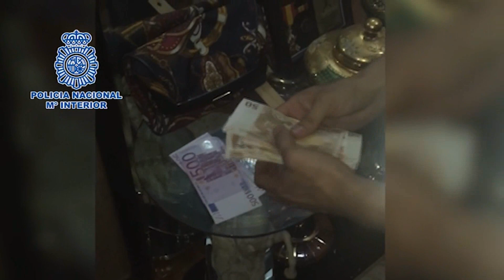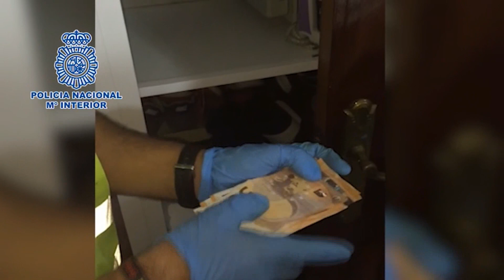ACCIÓN Policía Nacional en El Príncipe Ceuta contra red que introducía argelinos en narcolanchas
VideoActualidad.com La Policía Nacional detiene en el barrio del Principe en Ceuta a los máximos responsables de una red que introducía ciudadanos argelinos en la península utilizando narcolanchas. En el operativo han sido arrestadas cuatro personas que captaban a los inmigrantes en el CETI –Centro de Estancia Temporal del Inmigrantes- de la Ciudad Autónoma.
Entre los investigados, los policías detectaron la presencia de "El Rubio", uno de los principales delincuentes residentes en la barriada de El Príncipe y que, actualmente, está considerado como “el número 2 de El Príncipe” por su historial delictivo y peligrosidad. “El Rubio”, de 40 años de edad, se encontraba en los escalones más altos de la red y no mantenía el contacto directo con los inmigrantes ni con las embarcaciones utilizadas.
Algunos integrantes de la red estaban encargados de realizar el cobro del viaje, la cantidad podía variar pero oscilaba entre los 1.800 y los 2.000 euros por persona, e incluía el alojamiento temporal de los mismos en domicilios de su propiedad hasta el momento en el que se producía la salida hacia las costas de la península. Con cada salida de una de estas embarcaciones, la organización obtenía un beneficio de unos 26.000 euros.
Tales eran los beneficios económicos de la organización, encontraron más rentable dedicarse al tráfico de personas que al de drogas.
La investigación comenzó hace cinco meses. Los agentes constataron la existencia de varias embarcaciones que transportaban a ciudadanos argelinos y que, de manera clandestina, llegaban a la zona de Algeciras. Tras varias gestiones, comprobaron la existencia de una organización criminal que, presuntamente, captaba a los inmigrantes en el CETI de Ceuta -Centro de Estancia Temporal de Inmigrantes- donde allí se encuentran en régimen abierto.
El operativo desarrollado por los agentes en Ceuta culminó con la detención de los cuatro máximos responsables de esta red dedicada a la inmigración ilegal. Se han realizado tres entradas y registros en los que se han intervenido más de 10.000 euros, dos armas blancas, varios teléfonos móviles, una cámara de vídeo y diversa documentación. La investigación continúa abierta y no se descartan nuevas detenciones.